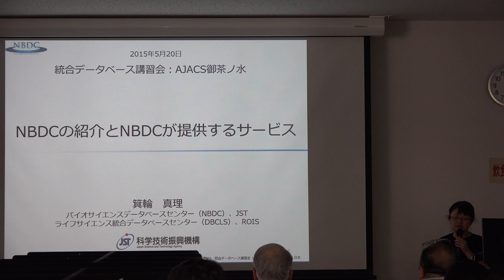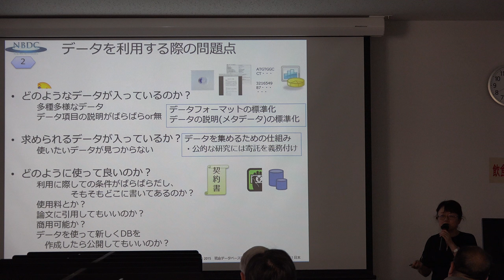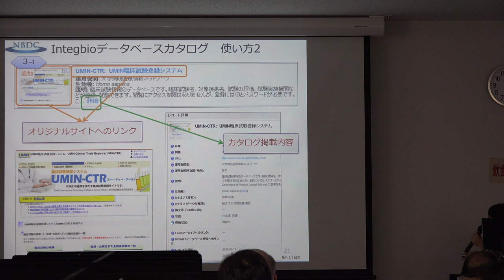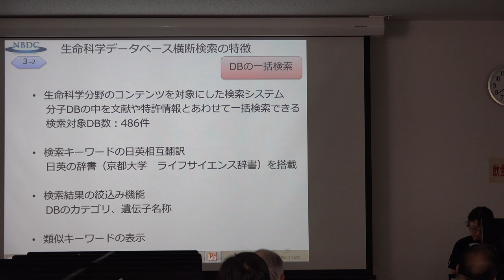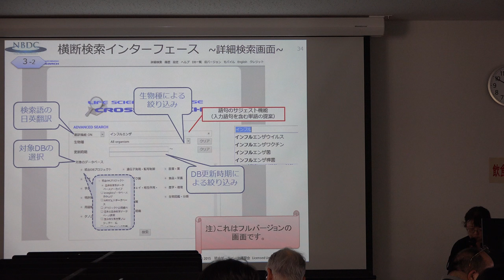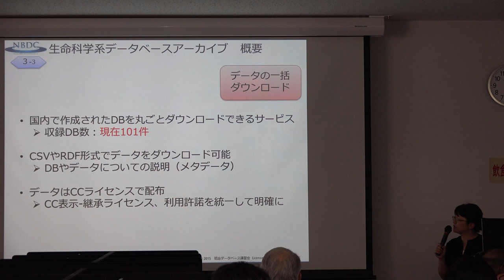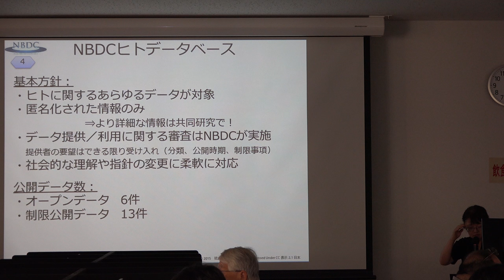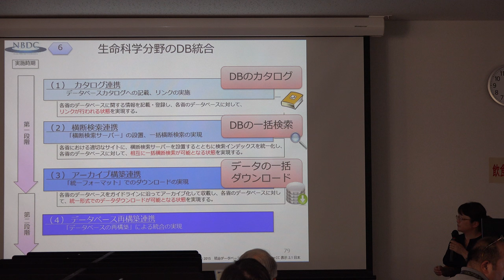NBDCの紹介とNBDCが提供するサービス@AJACS御茶ノ水 2015.05.20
本日の統合TVは、2015年5月20-21日に開催された統合データベース講習会：AJACS御茶ノ水から、バイオサイエンスデータベースセンター(NBDC)/ライフサイエンス統合データベースセンター(DBCLS) 箕輪 真理 による「NBDCの紹介とNBDCが提供するサービス」をお送りします。約82分です。